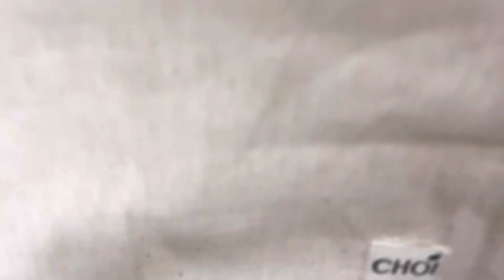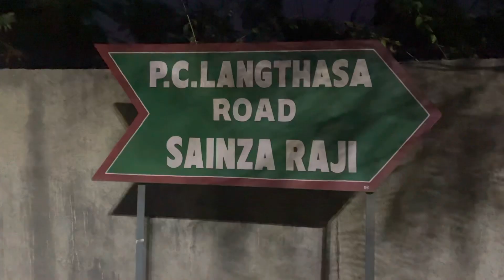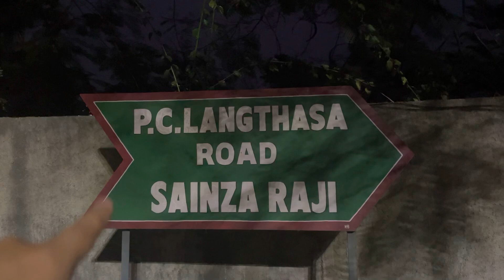A road named after my Grandfather.